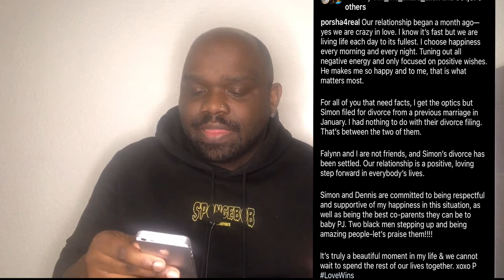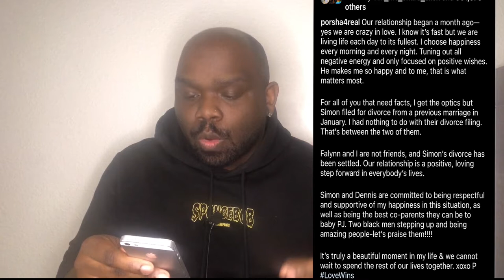Trending Topics are #2| Porsha Girl WTF?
SC: Mrgb_itistoyou

Planner Channel or search for Jerome's Plan It!

Jbarrett